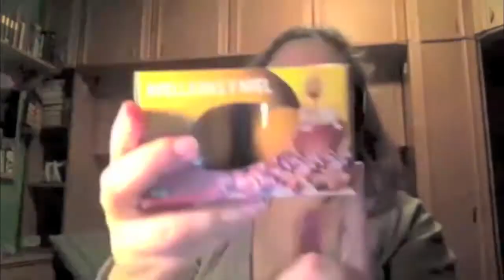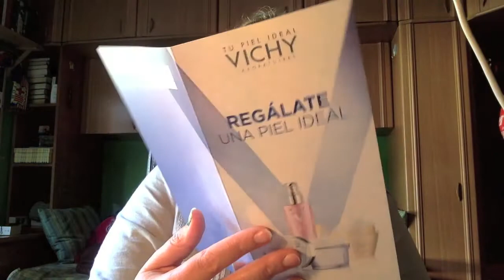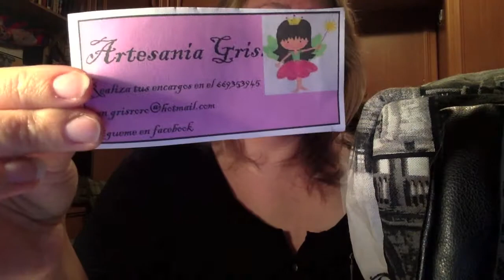Haul Cosas Variadas Abril